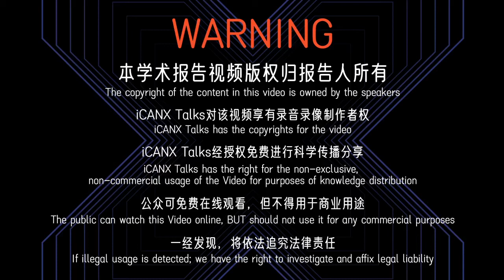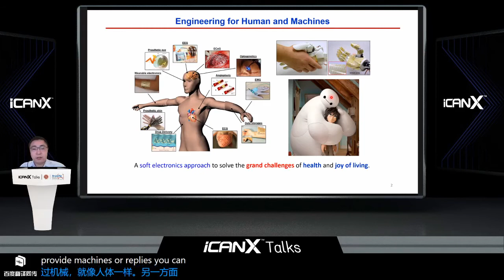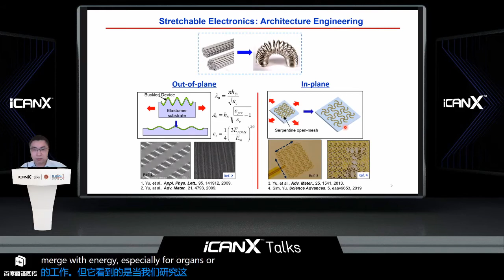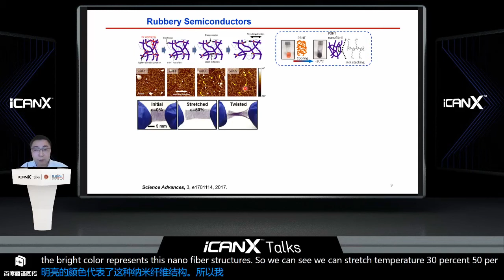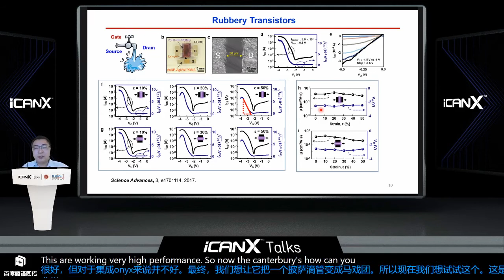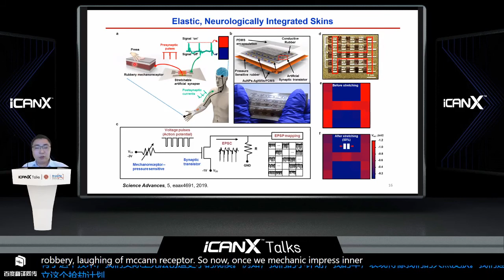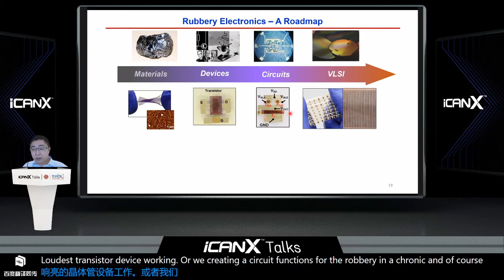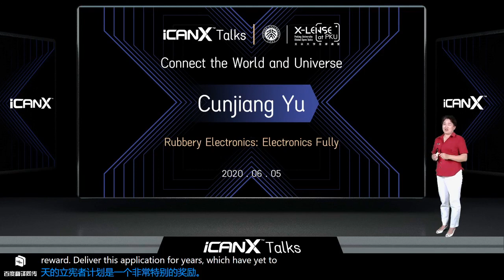iCANX-Talks | Yu Cunjiang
Organized by iCAN, iCANX Talks is a special high-tech series of the program hosting an online class, which invites 2-3 top scientists globally to talk about their latest achievements every Friday from 8 pm to 11 pm (Beijing time).

The first iCANX-Talks class was held on April 17, 2020. After each class, the iCANX-Talks committee collects teaching materials from the lecturer and puts together an academic report. This arrangement helps participants better understand the knowledge they absorbed from the class and helps PKU students stay in the habit of regular learning despite the circumstances imposed by COVID-19.

This episode, titled “Bio-inspired multi-scale pores and channels” is taught by Yu Cunjiang, Bill D. Cook Associate Professor of Mechanical Engineering from the University of Houston.

WeChat: PKU_Eng